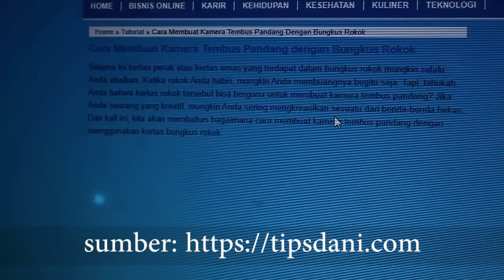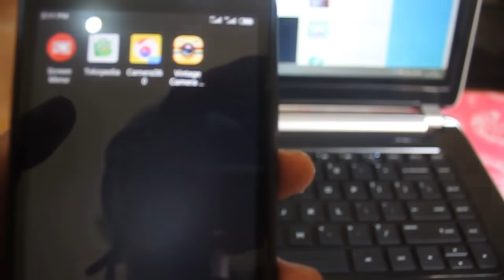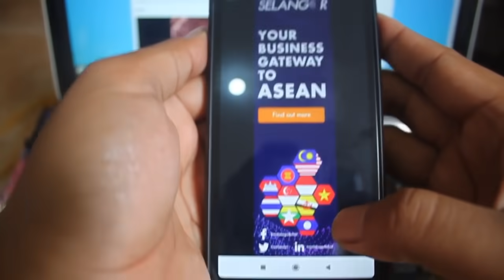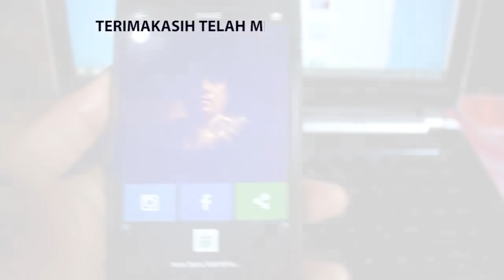Eksperimen Kamera Tembus Pandang Bahaya Nih Kalau Sampai Work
Ekperimen bikin kamera tembus baju yang bisa bahaya jika trik ini benar benar work kertas, media yang digunakan cuma kertas rokok - Aplikasi kamera tembus pandang untuk android baru baru ini sangat menghebohkan dunia, terlebih lagi setelah Oneplus 8 Pro pabrikan china ini menyematkan fitur yang mengundang kontroversial ke dalam hp mereka - Apa tidak bahaya jika ada kamera yang bisa tembus baju? Sahabat kreator pasti bertanya-tanya kan? Nah daripada penasaran tonton sampai habis video percobaan membuat kamera tembus pandang dari kertas rokok ini ya! Oiya trik ini saya ambil dari so give all credit for him ya gaes!

Jangan lupa disubscribe juga lho ya! Cara membuat aplikasi kamera tembus pandang untuk Ekperimen bikin kamera tembus baju bahaya jika disalahgunakan. Percobaan saya gagal, dan kalau sahabat ingin mempraktekannya silakan dicoba sendiri dirumah ya..

TAPI SEKALI LAGI SAYA TEGASKAN KAMERA TEMBUS PANDANG UNTUK ANDROID ITU TIDAK ADA..!! JIKAPUN ADA ITU SIFATNYA HANYALAH TEMPLATE APLIKASI DAN BUKAN BENAR-BENAR HASIL SCAN X-RAY

Semoga video ini memberikan kalian informasi!